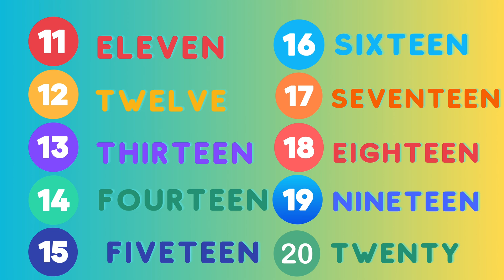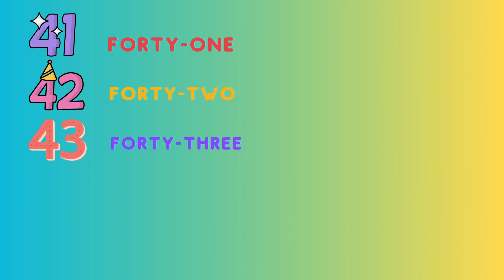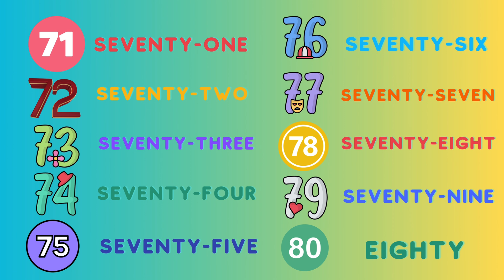Count To 100 and More | Song Number for Kids | Number Lesson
🎵 Dive into the world of numbers with Tippy and Friends! Our latest musical journey is all about counting, from 1 to 100 and beyond. Join the catchy tunes, vibrant animations, and playful characters as we make learning to count a delightful adventure. Get ready for an engaging and educational musical experience that will have your little ones singing and counting along in no time! 🎶